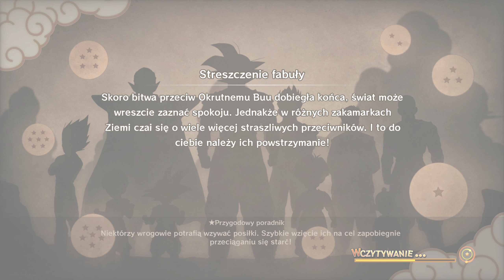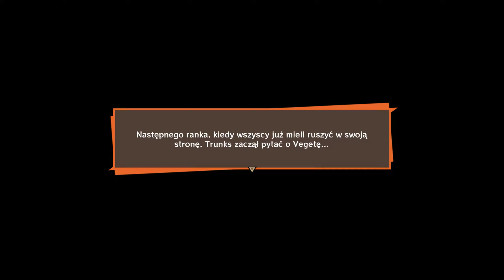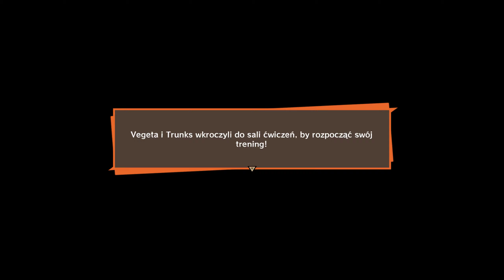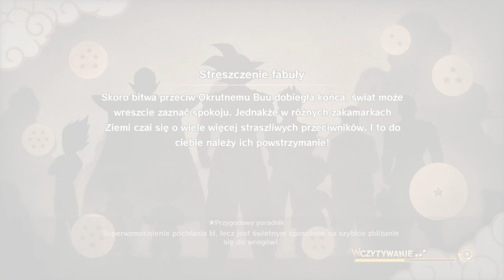Dragon Ball Z: Kakarot [PC] Part 58 - Samotny strażnik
Swobodna gra:
0:00 Intro
01:11 Trening
31:51 Samotny strażnik [dodatkowa opowieść]
48:54 Grzechy ojca [dodatkowa opowieść]
01:01:44 Zbieranie smoczych kul
01:14:39 Przyzwanie Shenrona

Dragon Ball Z: Kakarot:

Jest to gra RPG akcji oparta na kultowym serialu animowanym pod tym samym tytułem. Seria Dragon Ball Z między innymi w Polsce zdobyła ogromną popularność trwającą już ponad 20 lat. Grę wydano w 2020 roku na PlayStation 4, Xbox One i PC a w 2021 na Nintendo Switch, natomiast w tym roku gra trafiła na konsole nowej generacji PS5 i XSX w ulepszonej oprawie. Historia przedstawia nam przygody Son Gokū i jego przyjaciół dając nam możliwość odkrywania i eksploracji otwartego świata. Podejmując zadania i misje poboczne, wzmacniamy naszego bohatera, aby mógł stawić czoła coraz to trudniejszym przeciwnikom. Odpoczywając od walki mamy do dyspozycji szereg aktywności pobocznych m.in łowienie ryb, branie udziału w wyścigach pojazdów czy zbieranie tytułowych smoczych kul aby móc wezwać Shenlonga spełniającego nasze życzenia. Najlepsza gra dla fanów Dragon Balla ale też i dla tych którzy jeszcze nie znają Smoczego Uniwersum.

Wymagania systemowe Dragon Ball Z: Kakarot:

Minimalne wymagania sprzętowe:
64-bitowy procesor i system operacyjny
System operacyjny: Windows 7 SP1 64-bit
Procesor: Intel Core i5-2400 lub AMD Phenom II X6 1100T
Pamięć: 4 GB RAM
Grafika: GeForce GTX 750 Ti lub Radeon HD 7950
DirectX: wersja 11
HDD: 36 GB wolnego miejsca

Zalecane wymagania sprzętowe:
64-bitowy procesor i system operacyjny
System operacyjny: Windows 10 64-bit
Procesor: Intel Core i5-3470 lub AMD Ryzen 3 1200
Pamięć: 8 GB RAM
Grafika: GeForce GTX 960 lub Radeon R9 280X
DirectX: wersja 11
HDD: 40 GB wolnego miejsca

Na marginesie:

Po raz pierwszy ukończyłem Dragon Ball Z: Kakarot w 2020 roku, ale bez dodatków. A propos tego uniwersum, wróciłem obecnie do serii anime Dragon Ball Super, którą 2 lata temu próbowałem nieudolnie obejrzeć, no właśnie próbowałem bo tak słaba była. Skończyłem wtedy na Resurrection F Saga czyli drugiej sagi od początku. Jako stary fan Dragon Balla, który jeszcze pamięta czasy RTL 7 byłem zawiedziony. Ale teraz zawziąłem się i oglądam ponownie. Z Son Gokū i jego paczką mam do czynienia jeszcze z początku lat 2000, kiedy to czym prędzej wracałem ze szkoły byleby tylko obejrzeć kolejne odcinki na RTL 7. Wtedy też wydawałem niemal wszystkie kieszonkowe na kolejne tomy mangi Dragon Ball, które zresztą do dzisiaj posiadam na swoich półkach. Jeszcze raz polecam wszystkie serie anime Dragon Ball (serię anime Super najmniej, ale to tylko moje zdanie) i mangi, gry i itp.
Co do innych anime, trochę mam ich obejrzanych na swoim koncie. Teraz jedynie od czasu do czasu wracam do Boruto: Naruto Next Generations [zakończona seria, szkoda że nie wcześniej, powinni poczekać na wystarczająco materiału z mangi a nie wypuszczać marnej jakości kanony - fillery] i ostatnio do wszystkich kinówek Dragon Ball Z, może jeszcze w przyszłości obejrzę ponownie Attack on Titan kiedy to wreszcie wydadzą całość finałowego sezonu 🙂

Tutaj jest lista wszystkich "chińskich bajek" które obejrzałem [trochę się tego uzbierało], to moje konto na Tanuki:
A kto chce zapoznać się ze wszystkimi seriami anime Dragon Ball, to polecam tę stronkę: